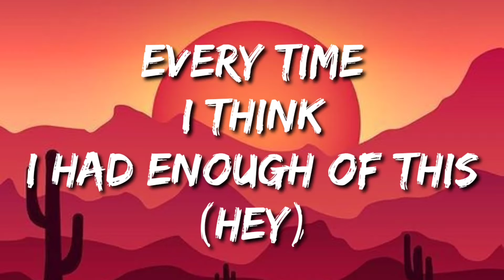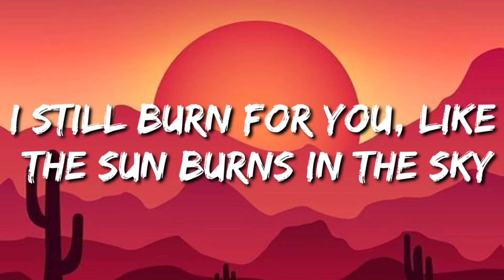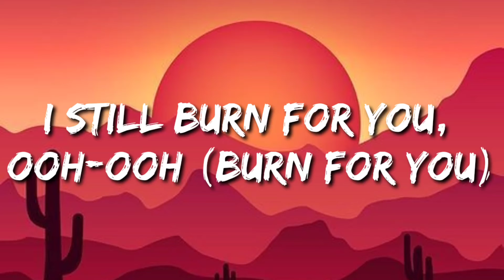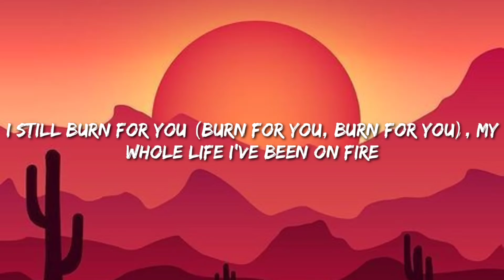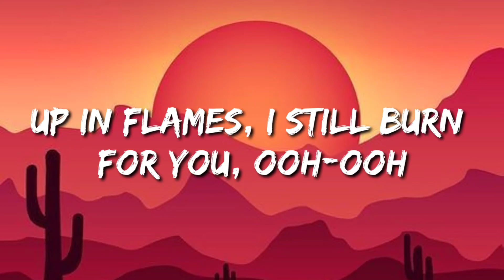MOD SUN - "Flames" (official lyrics)